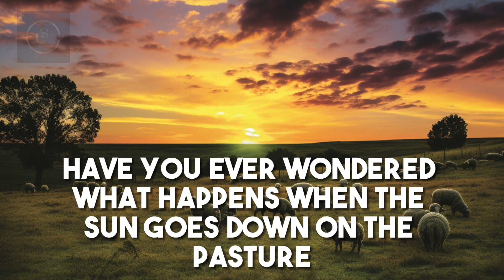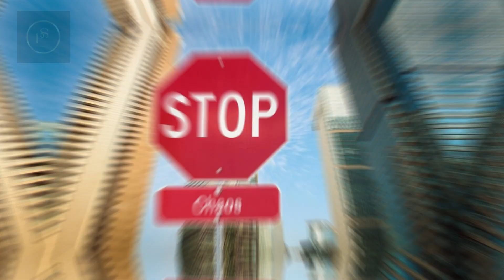The Dark Side of Sheep: Secrets Behind Their Mischievous Behavior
Sheep are known for their gentle natures, but did you know that they have a hidden side? In this video, we'll explore the secrets of sheep, and reveal their mischievous side.

Sheep are one of the most misunderstood animals on earth, and this video is your chance to learn about their secret lives. With insights from expert authors, you'll learn about the mischief sheep get up to, and how to unlock their secrets. From enjoying a good laugh to making mischief, this video is sure to teach you everything you need to know about sheep!

Get ready to be amazed as we unveil the unexpected behaviors, antics, and mischief of these seemingly innocent creatures. In this captivating documentary, we shine a light on the fascinating secrets that sheep conceal in their woolly coats. Join us as we unravel the clandestine activities that take place when humans aren't around. From undercover grazing parties to secret rendezvous in the meadows, you'll witness the incredible and mischievous endeavors that unfold. Discover the shocking truth about the cunning intelligence of sheep. Contrary to popular belief, these wooly wanderers are far from naïve. They possess an uncanny ability to strategize, communicate, and outsmart humans, all while maintaining an innocent facade. Prepare to have your perception of sheep forever altered! Unveiling their hidden talents, this video will showcase sheep's remarkable jumping skills, as they effortlessly hurdle over fences to explore forbidden territories. Witness their mischievous plotting as they devise clever plans to raid the vegetable gardens under the moonlit sky. You'll be astonished to learn about their playful games of hide-and-seek, engaging in spirited races, and sly eavesdropping on farmers' conversations. Join us on this eye-opening journey, where we debunk the myths surrounding sheep's behavior and illuminate their astonishing capabilities. You'll gain a newfound appreciation for these wooly creatures and their zest for adventure. Prepare to be entertained, amazed, and enlightened by the unexpected escapades of sheep. Discover their dark side and unlock the realm of sheep's hidden mischievousness!